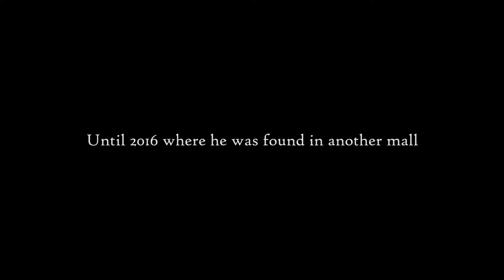Dead Rising - Huh?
Huh?